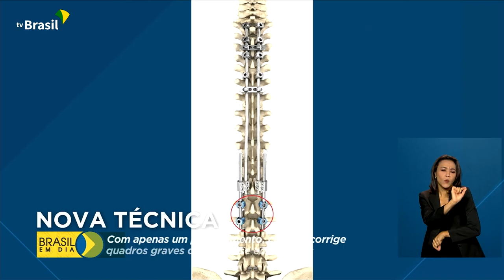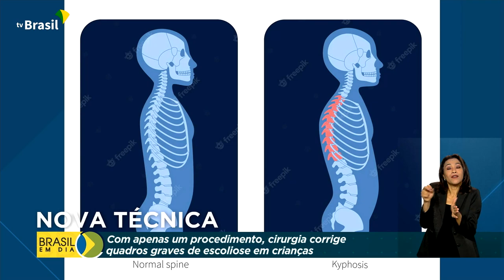Saúde | Cirurgia inédita no SUS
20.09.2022 - Foi realizada, pela primeira vez no Sistema Único de Saúde, cirurgia que utiliza uma nova técnica que corrige problemas de coluna em crianças. O procedimento foi no Instituto Nacional de Traumatologia e Ortopedia, no Rio de Janeiro (RJ).